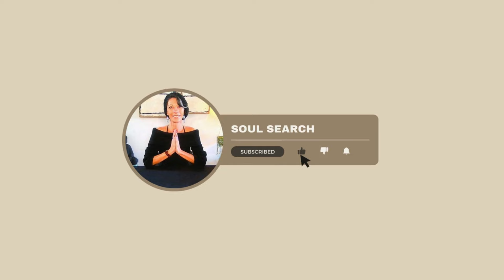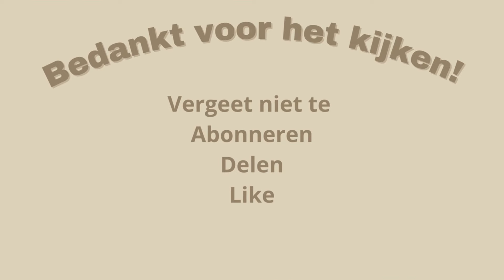✨RAM✨~ Juni 2024 ~✨Tijd om te gaan!!!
WORKSHOP ~ Introductie in de Tarot ~ Zaterdag 1 juni Klik hier voor alle info

Benieuwd wat héél 2024 voor jou gaat brengen? Nu -50%!!!

Dit is een algemene reading voor Ram voor Juni 2024.

Namaste,
Barbara